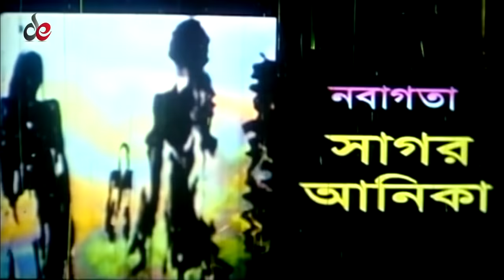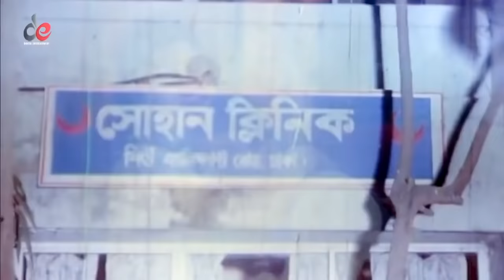Danger | Bangla New Movie 2019 | Shakib Khan | Misha Sawdagor | Moyuri | Bangla Cinema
Bangla Movie : Danger
Director : Azad Khan
Starcast: Shakib Khan, Karina Khan, Alexzander Bo, Moyuri, Mehedi, Jhumka, Ali Raj, Misha Sawdagor, Miju Ahmed.
Singer: Polas, Rijiya, Anima, Arif.
Language: Bengali
Label: Digital Entertainment